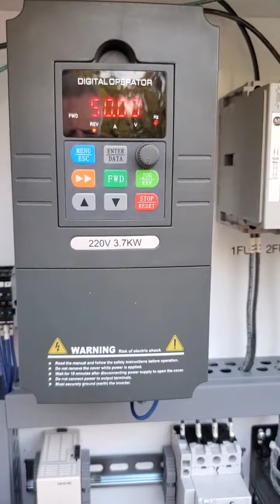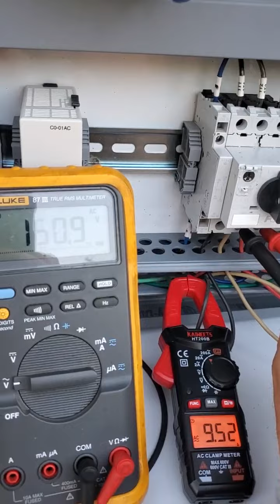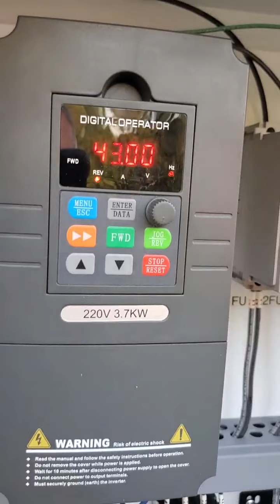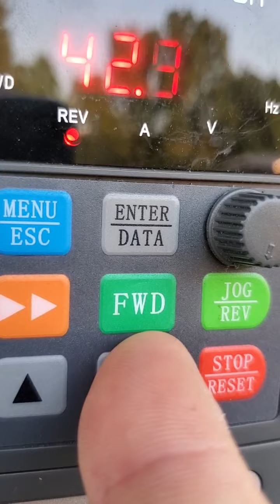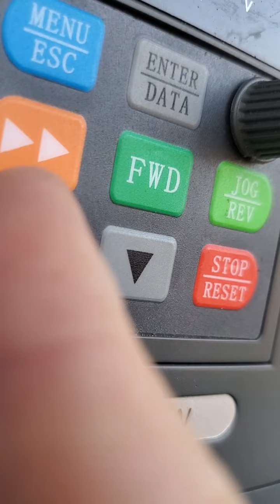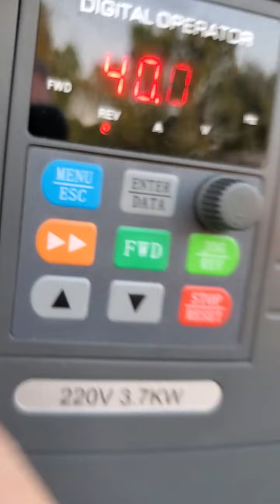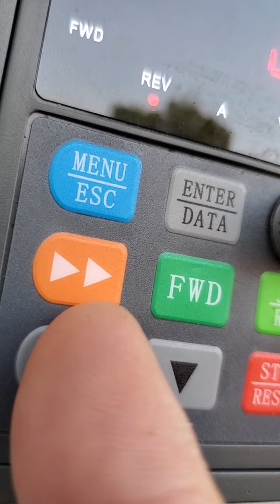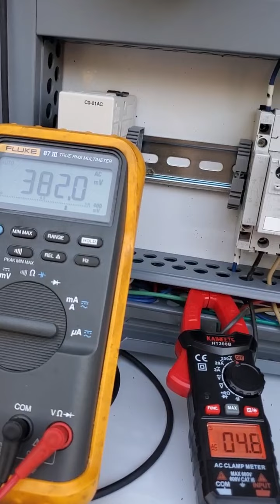VFD Overload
Low voltage from VFD apparently causing overload on motor.